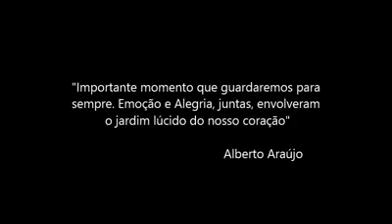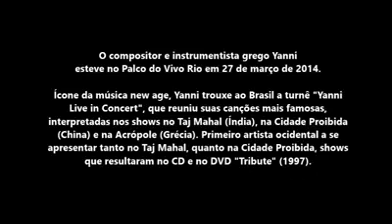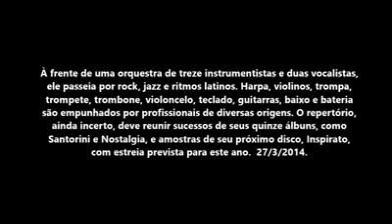ALBERTO ARAÚJO ASSISTE AO SHOW DO INSTRUMENTALISTA YANNI NO VIVO EM 2014